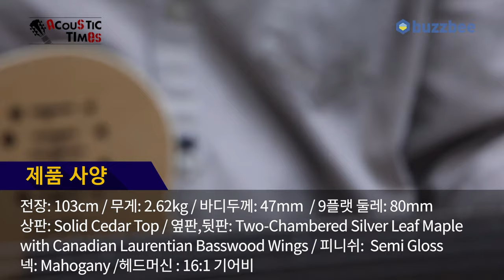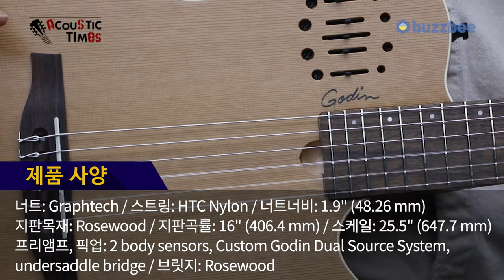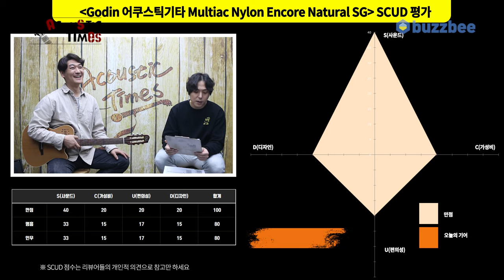[AcousticTimes 1363회] 고딘 Godin 어쿠스틱기타 Multiac Nylon Encore Natural SG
고딘 Godin 어쿠스틱기타 Multiac Nylon Encore Natural SG

5:40 특징(Features)
6:30 스펙(Spec)
7:53 사운드 테스트 (Sound test)
11:31 시연 (Demo)
12:34 한줄평
13:12 점수